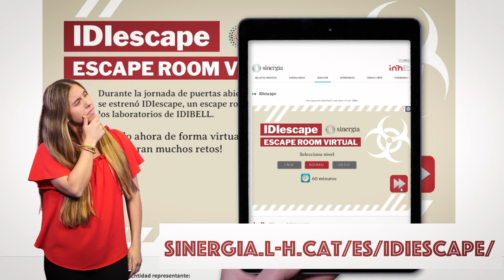StandUpScience | El escape room de las enfermedades raras, con Sandra Baiges